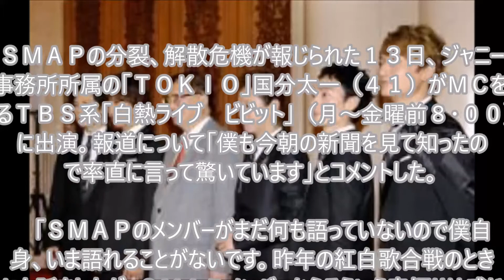SMAP解散スマップ解散 国分太一、ＳＭＡＰ分裂危機報道に驚き「語れることはない」SMAP解散スマップ解散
ジャニーズの後輩たちもびっくりです(^^♪

【マインクラフト】村に絵画を沢山貼ってみた！【ヒカキンのマイクラ実況 Part37】【ヒカクラ】

ゲスの極み乙女。川谷絵音　Mステに出演　深々と頭下げる　不倫報道後ＴＶ初登場

ももいろクローバーZ - M2「WE ARE BORN」&「桃源郷」INST TEASER from 3rd ALBUM「AMARANTHUS」& 4th ALBUM「白金の夜明け」